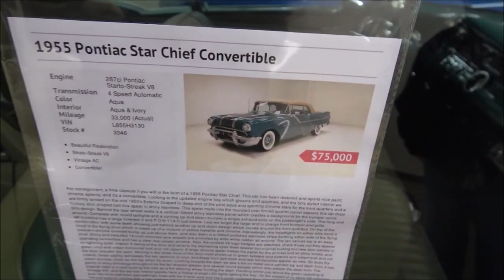1955 Pontiac Star Chief Convertible Dreamgoatinc Classics Hot Rod and Classic Muscle Car Video